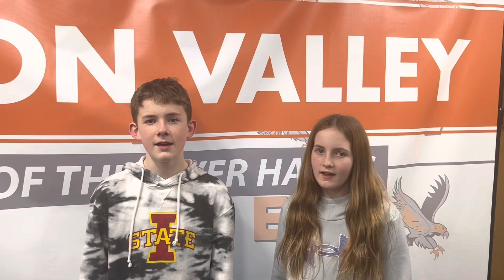Happy Birthday Grandma Fee